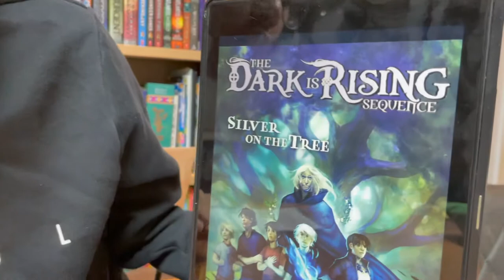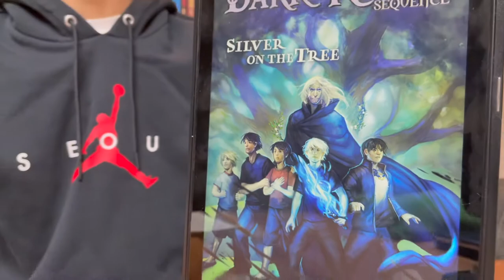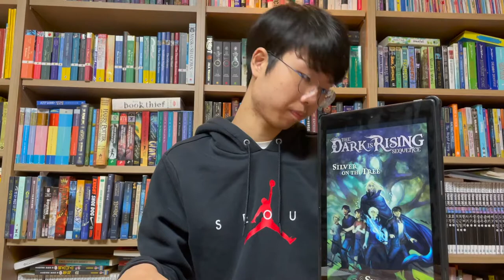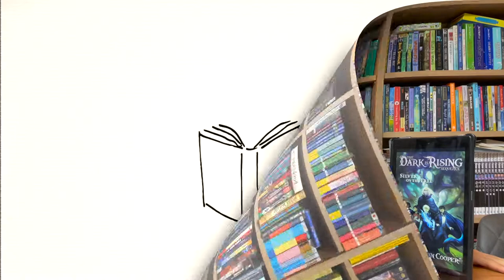[BookQuester] 'The Dark is Rising Sequence - Silver on the Tree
*Susan Cooper
*Arthurian Mythology
* The Finale of the series
*Eirias
*The Pendragon
*The final message of the series